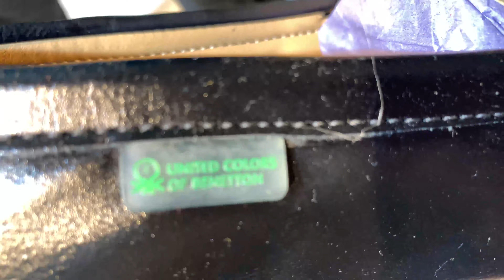BRANDED FIRST COPY SHOES STORE 7A QUALITY 80% OFF NIKE ADIDAS COPY PUNE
Address:-
Outfitters Sanjay Library Lane Opp Pimpri Gurudwara, Sai Chowk, Shastri Nagar, Pimpri Colony, Pune, Maharashtra 411017